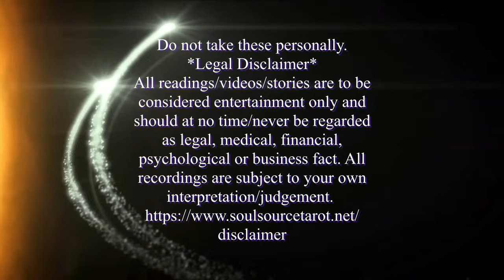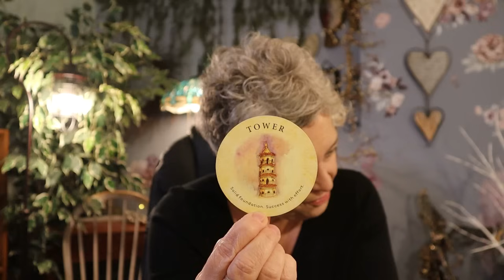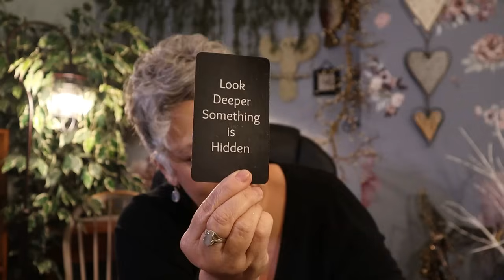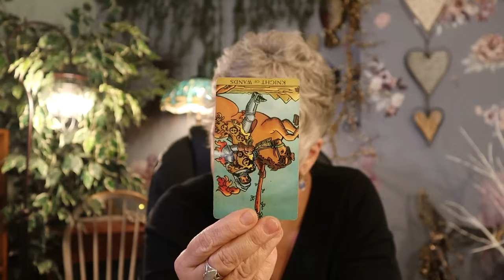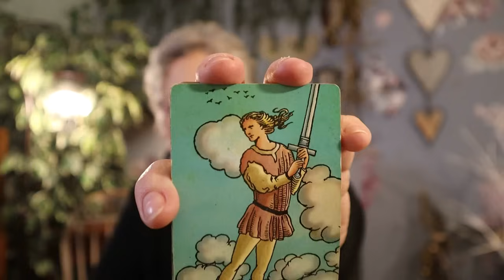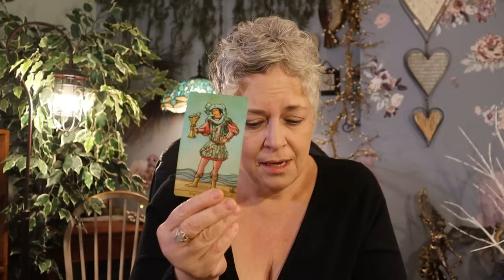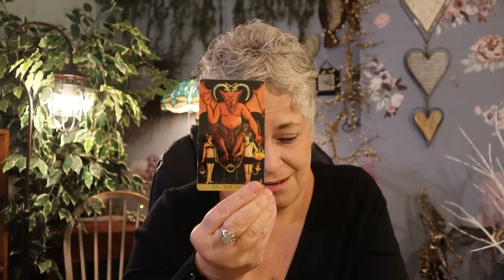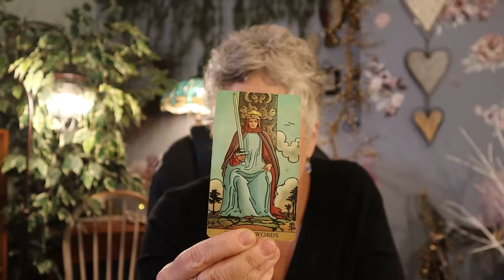The Daily Vibe ~ Someone is BEGGING for Attention.....~ Daily Tarot Reading